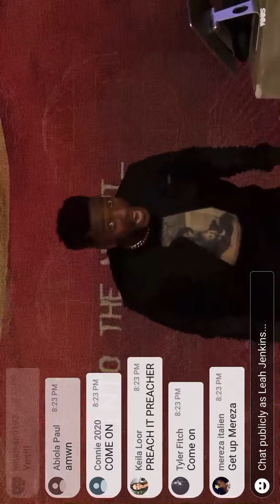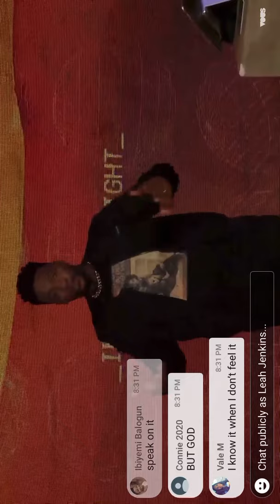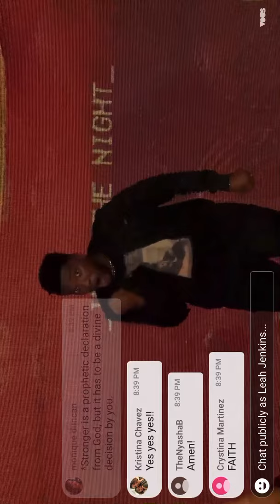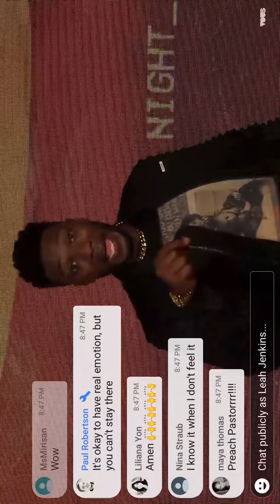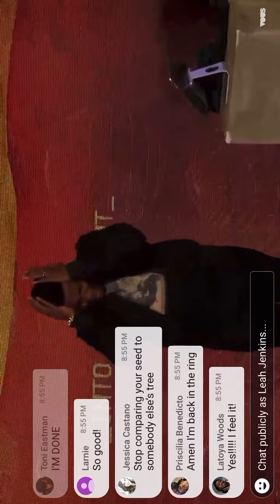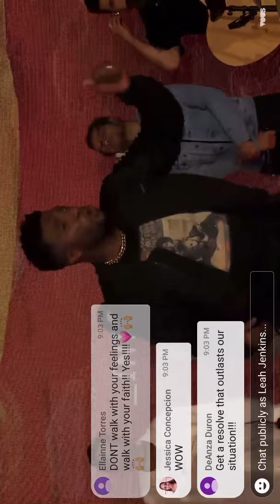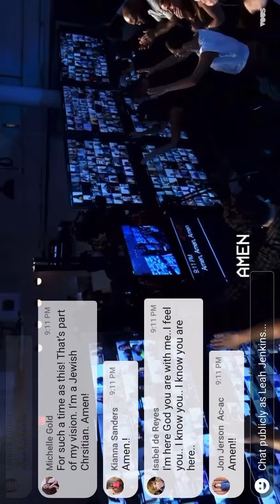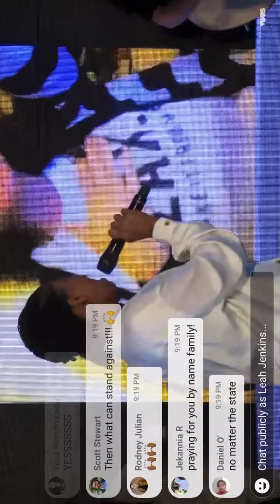Vous Conference 2020 Clip Pastor Mike Todd (Part 2)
Vous Conference 2020 Live Clip Session 4 I believe.